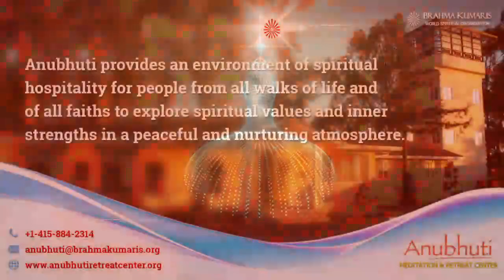Easy practice for Soul Conscious stage || आत्म अभिमानी स्थिति के लिए सहज पुरुषार्थ | BK Sanjaybhai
Easy practice for Soul Conscious stage  ||  आत्म अभिमानी स्थिति के लिए सहज पुरुषार्थ  ||  BK Sanjaybhai, Madhuban